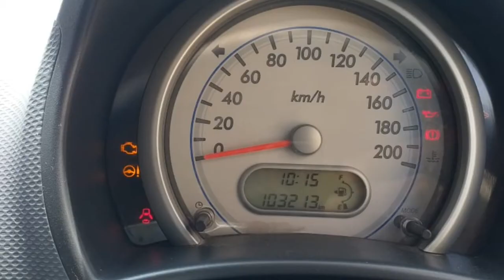Maruti Suzuki Ritz Car Sales Used Car Sales In Tamil Nadu Bala Tex Sales Buying Online Sarvice